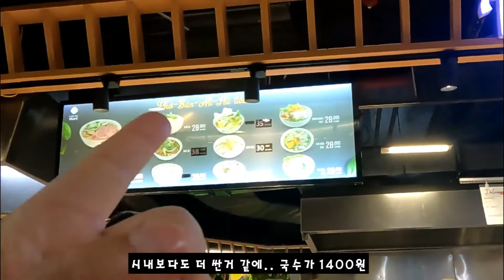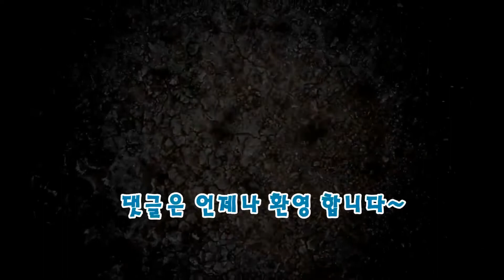[베트남 여행7] 하노이 그랩택시 grab taxi, 하노이롯데마트, 에그커피(egg coffee), 하노이 기찻길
사파여행을 같이 한 친구를 보내고 찬찬히 하노이를 다시 둘러 봅니다